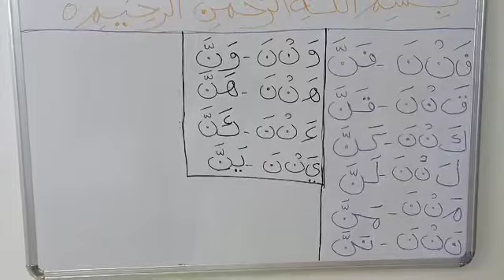குர்ஆனை கற்கலாமே/பாடம் 12ன் தொடர்/தமிழ் பயான்/ இஸ்லாமிய தகவல்கள்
M.S.SHAIK MADHAR NAFIYEE.M.A.,M.Phil.,
Imam.darga pallivasal
Goripalayam.madurai#குர்ஆனைஓதவர்ரீங்களா#12ம்பாடத்தின்தொடர் இஸ்லாமியதகவல்கள் தமிழ்பயான் Islamiyathagavalgal tamilbayan اخبارالاسلام#

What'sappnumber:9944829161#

ஃபன்ன.கன்ன.கன்ன.நன்ன

இப்படி தான் ஓதவேண்டும்